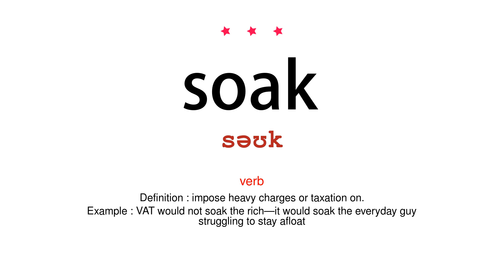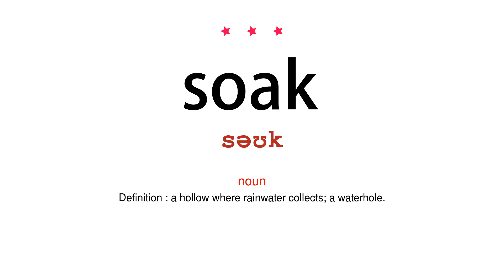How to pronounce soak - Vocab Today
The pronunciation of the word soak in Amercian accent is demonstrated in this video. If the word is from another language, such as brand name, it will be pronounced in its original language. Based on the word frequency, this is of 3 stars difficulty.

The word soak has the following meanings:
1. (verb)
Definition : make or allow (something) to become thoroughly wet by immersing it in liquid.
Example : soak the beans overnight in water
2. (verb)
Definition : impose heavy charges or taxation on.
Example : VAT would not soak the rich—it would soak the everyday guy struggling to stay afloat
3. (verb)
Definition : drink heavily.
Example : you keep soaking in taverns
4. (noun)
Definition : an act of immersing someone or something in liquid for a period of time.
Example : I'm looking forward to a long soak in the bath
5. (noun)
Definition : a heavy drinker.
Example : his daughter stayed up to put the old soak to bed
6. (noun)
Definition : a hollow where rainwater collects; a waterhole.